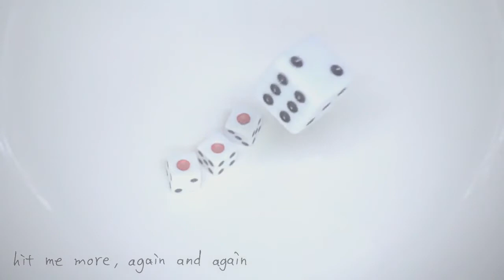【Synth Cover】 accidentally 「Alekz、VY1」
So, I'll be releasing Alekz' new Vbs next month and I've been playing around with him and I happened to revisit some old covers and re do them since i got a new pc a couple of months ago so that's how it all happened lmao. Anyway, I hope you like it

Original: EZFG ft. KaitoV3, Megurine LukaV4X
UST: MystSaphyr
VSQx, tuning, UST edit, mixing: Alekz
DB Used:
Alekz Wave
Alekz Doppel
VY1V4_Natural